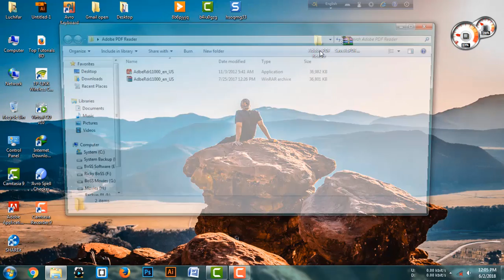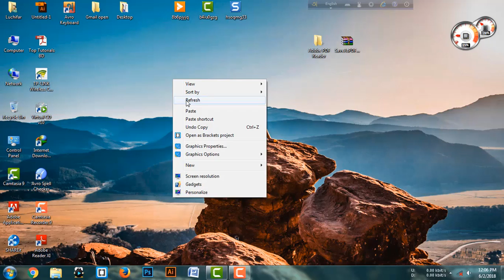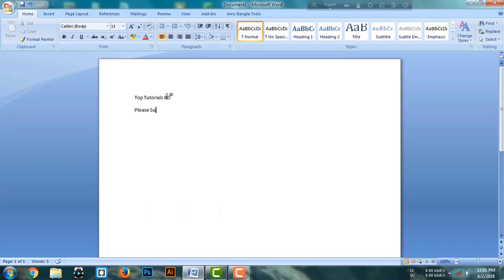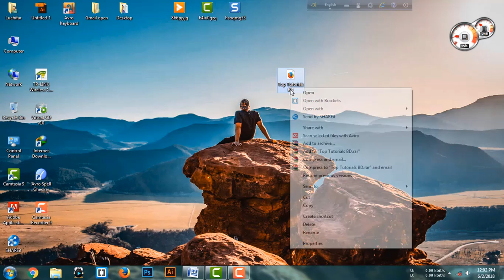How to Convert Ms Word to PDF file essay away in Bangle | English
How to Change Ms Word  to PDF file .
It,s Helps To you.